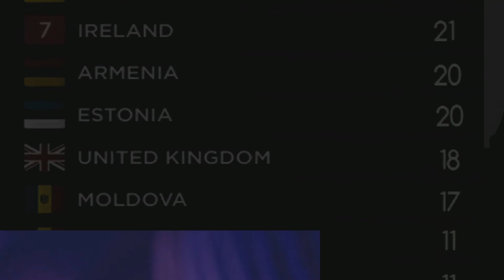Eurovision 2017 Simulation | Grand Final (Part 2/5)